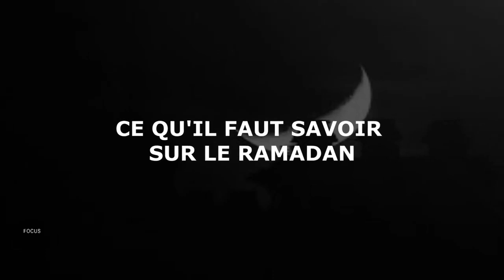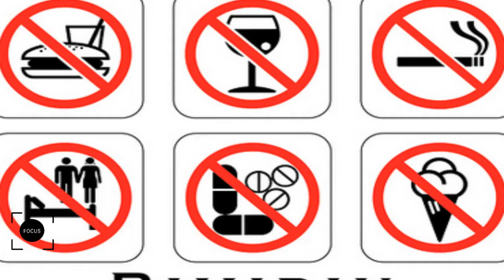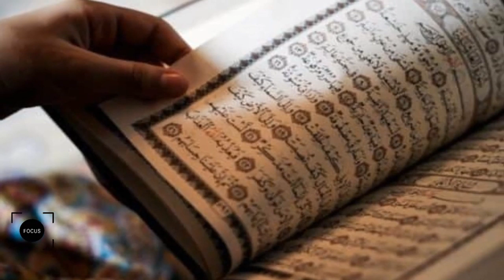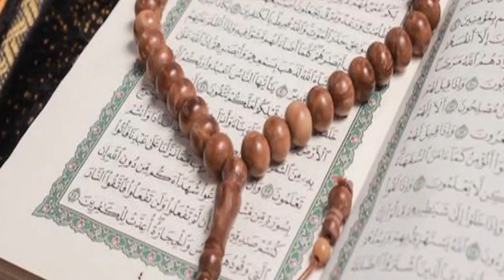Ce qu'il faut savoir sur le ramadan [Focus]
Nb: nous travaillons en ce moment pour vous offrir des contenus de qualités.